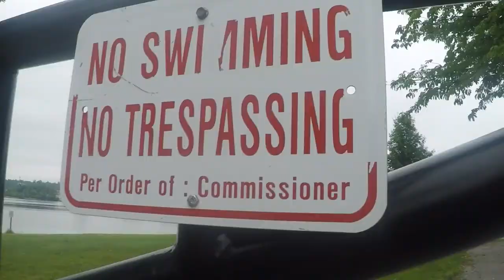IronCowboy 07 07 15